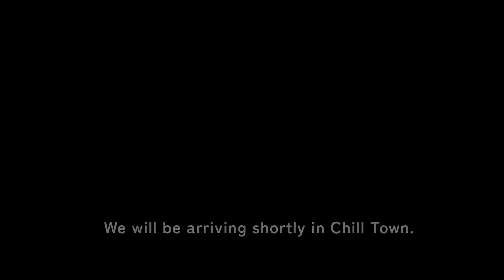Now on Kickstarter: Chill Town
Chill Town
A unique blend of a Soothing Simulation and an Idle Game with Music, Decoration, Fishing, Cooking, and Farming.